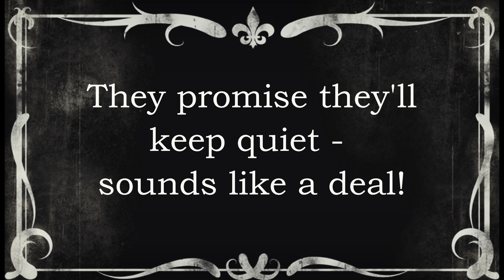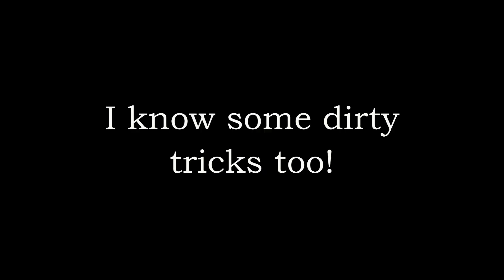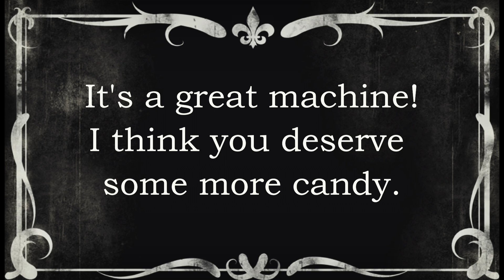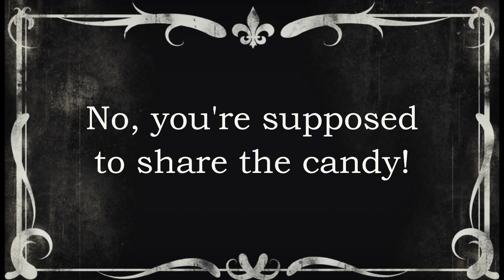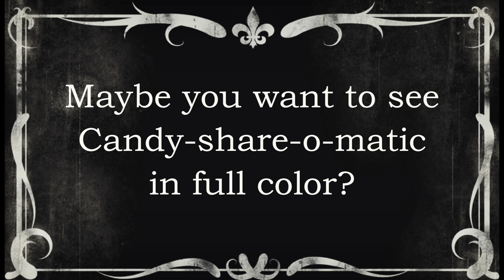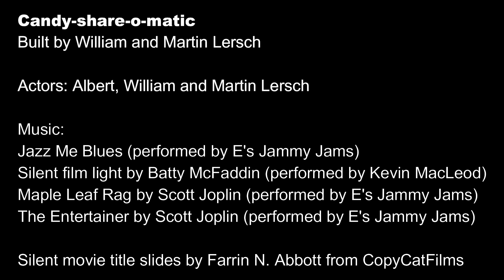Candy-share-o-matic (creative engineering of DIY candy dispenser machine with "silent movie" intro)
Sharing isn't always so easy. What do you do when brothers start a fight over candy? You invent a machine to solve the problem! We proudly present the Candy-share-o-matic that in a most efficient manner shares candy into two equal portions. No more quarreling! Finally Daddy can sit back and relax with a cup of coffee and a newspaper.

The Candy-share-o-matic was built as part of Mark Rober's "Creative engineering" course at monthly.com (Part 1, Project 2B - Final build). The constraints we were presented with was that it had to solve a food related problem. We had lot's of fun building and filming! The first part of the video is made in the style of "silent movies" and Charlie Chaplin. In the second part the machine is explained in more detail.

Materials used include plywood, acrylic tubing, a wheel from an old kick-bike and a small motor powered with 2 x 1.5V AAA batteries. It was a fun DIY project!

The Candy-share-o-matic was built by William and Martin Lersch

Actors: Albert, William and Martin Lersch

Interior, decorations, costumes: Maria Lersch

Ragtime music:
Jazz Me Blues (performed by E's Jammy Jams)
Maple Leaf Rag by Scott Joplin (performed by E's Jammy Jams)
The Entertainer by Scott Joplin (performed by E's Jammy Jams)

Silent movie title slides by Farrin N. Abbott from CopyCatFilms

Chapters
0:00 Silent movie
1:19 I know some dirty tricks too
2:59 The Candy-share-o-matic is ready
4:34 Candy-share-o-matic presented in detail
7:42 End title